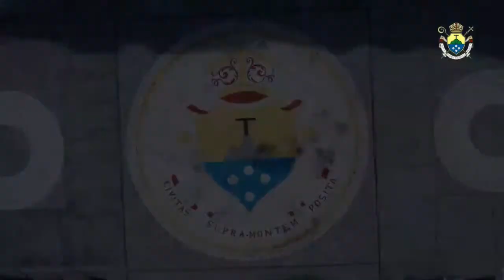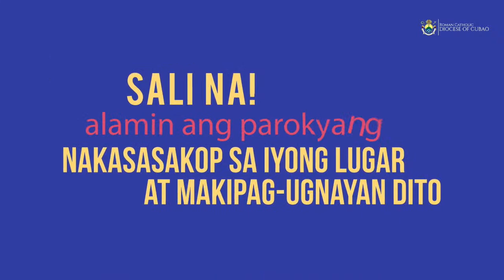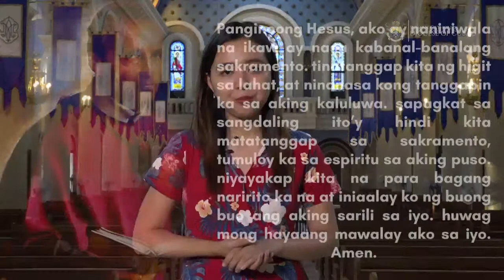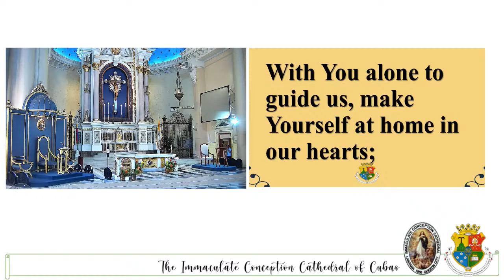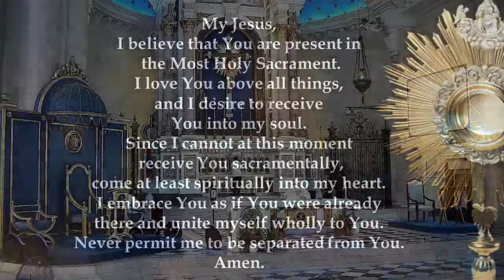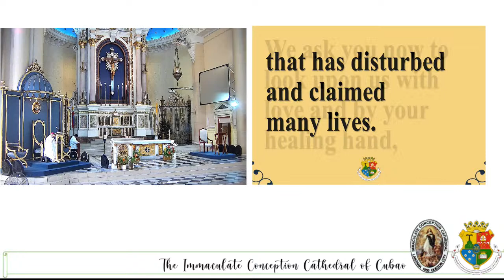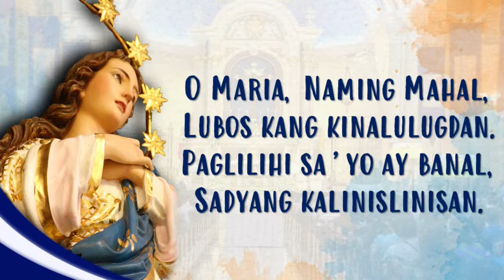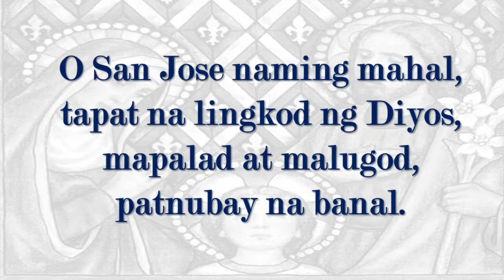LIVE NOW |Memorial of Saint Leo the Great, Pope and Doctor of the Church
November 10, 2021| 7:15AM

Presided by: Bishop Honesto F. Ongtioco, DD., Bishop of Cubao.

LIKE, FOLLOW and Share our FB PAGE The Immaculate Conception Cathedral of Cubao.
Help us sustain our cathedral by sending Facebook Stars or donating to these accounts:
ChinaBank Savings Account
The Immaculate Conception Cathedral of Cubao
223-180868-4